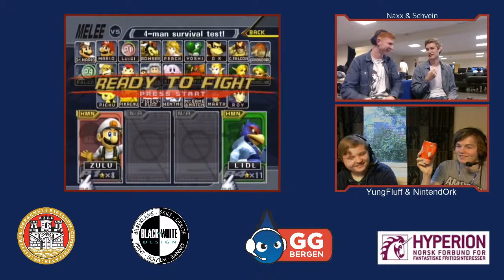GG Bergen Laksevåg 27 - Naxx vs Schvein - Winners Quarters - Melee